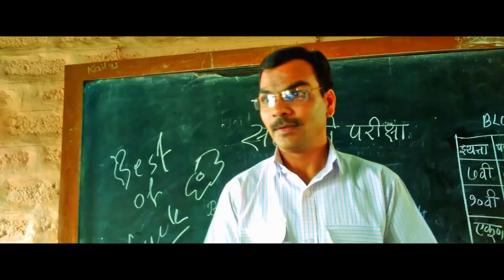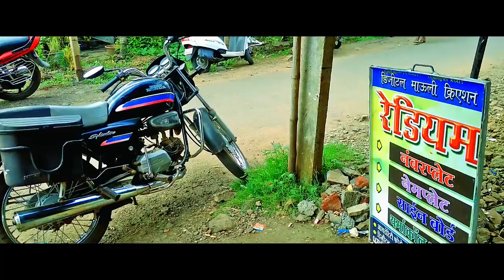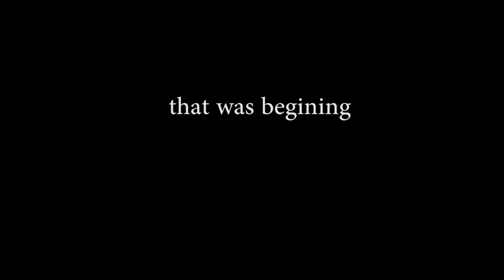Balumama_web series @ episode # 8 Directed by santosh shamrao raut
Balumama web series
Episode # 8
 friends here we are coming once again with our next creation...!
Narasu inchanalkar - A man who alive for Balumama ! He faced his worst time but his strainth look like a huge..! Hats of to narasu..he inspired us..!

Balumama episode 8
Directed by _ Santosh Shamrao Raut
Act _ Nandkumar Nilkanth (NK), K Rahul, Baburao Aaywale, sou.Anita Patil, Bhima Sutar
singing - Girish Kulkarni
title song singing _ Amol Buchade